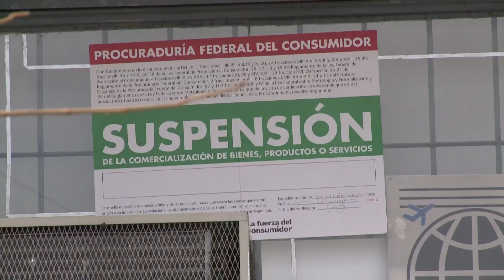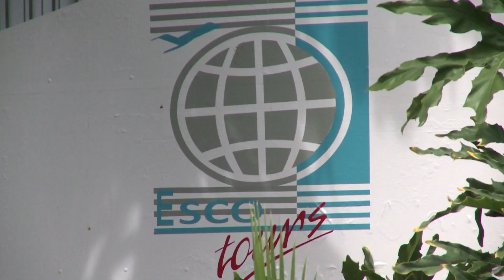Clausuran agencia que dejó varados a mexicanos en Brasil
Durante una visita a Escotours, la Profeco detectó diversas irregularidades, por lo que decidió suspender totalmente sus actividades; la empresa deberá pagar una multa y resarcir el daño.